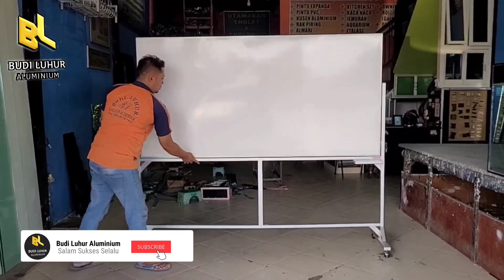Papan Tulis Putar Aluminium, Engsel Pivot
Papan Tulis Putar Aluminium

Papan Tulis Putar Aluminium, Solusi unik dan kreatif untuk media belajar dan mengajar.

Bisa digunakan dua sisi depan dan belakang, efisien karena menggunakan roda agar mudah dipindahkan.

Dimensi ukuran panjang papan tulis 2 meter, tinggi 1 meter. Menggunakan rangka Aluminium dan triplek melamin putih untuk media tulis nya.

Semoga menjadi Inspirasi untuk kita semuanya.